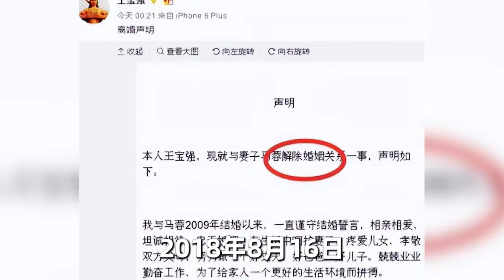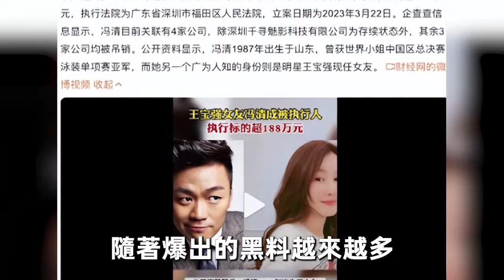走了馬蓉來了馮清！離婚7年，王寶強又被騙，新女友竟是假富豪？為何王寶強躲不開“女人坑”？王寶強